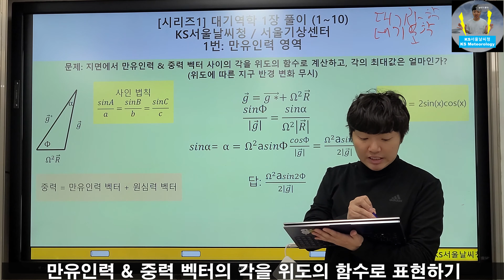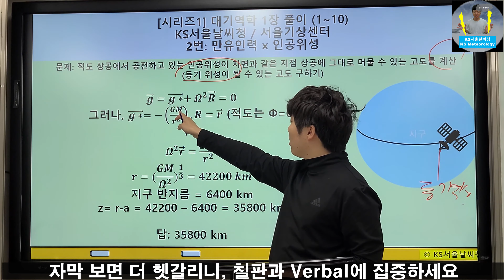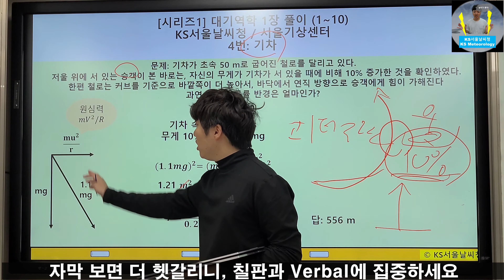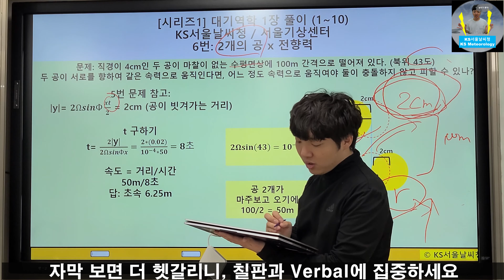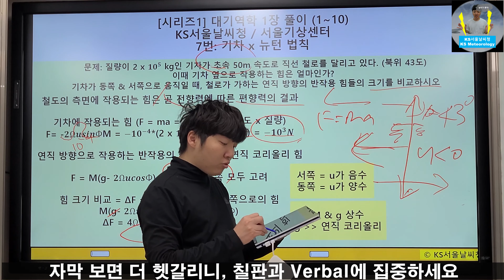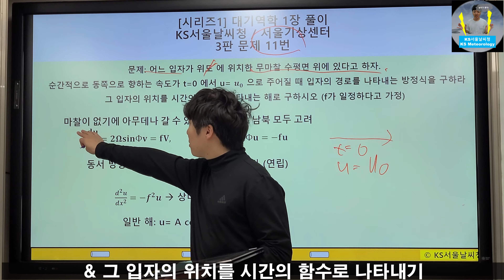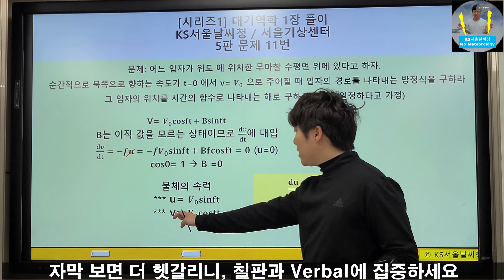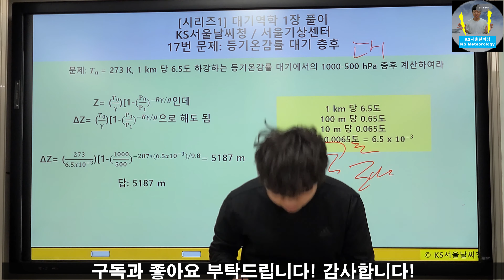[4K 기상학] 대기역학 홀튼 5판 1장 연습 문제 풀이 (Solution of the Atmospheric Science Holton 5nd)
대기역학 홀튼 1장; 서론 부분 연습 문제 풀이
14번과 15번 문제는 "특별대기 정역학" 편 영상을 참고하시기 바랍니다.
10번과 19번은 풀이를 생략하였습니다.